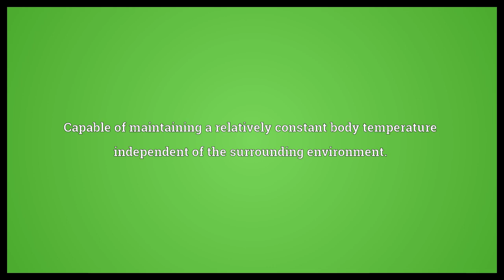Homeothermic Meaning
Video shows what homeothermic means. Capable of maintaining a relatively constant body temperature independent of the surrounding environment..  Homeothermic Meaning. How to pronounce, definition audio dictionary. How to say homeothermic. Powered by MaryTTS, Wiktionary